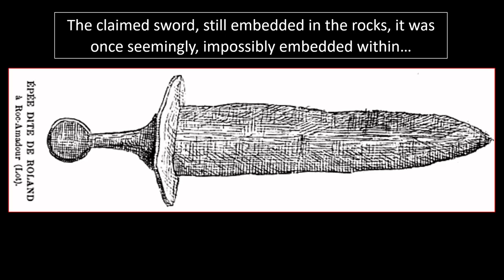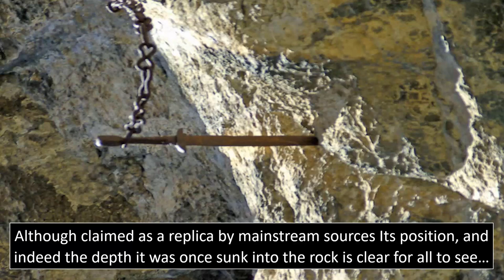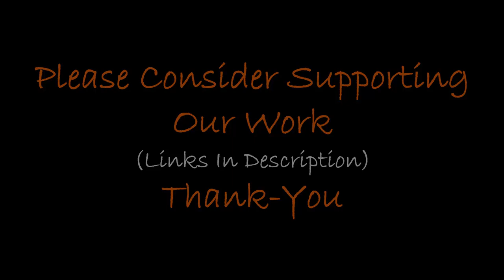The Real "Sword In The Stone" Found?